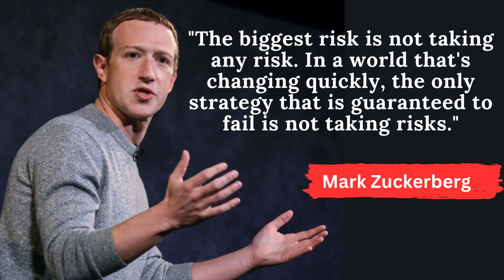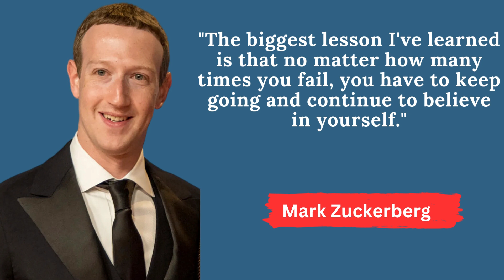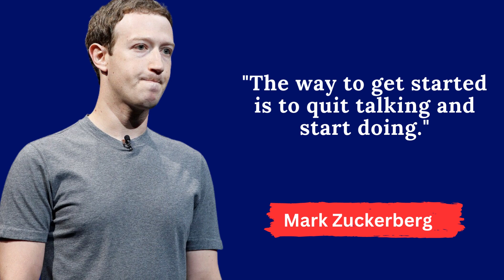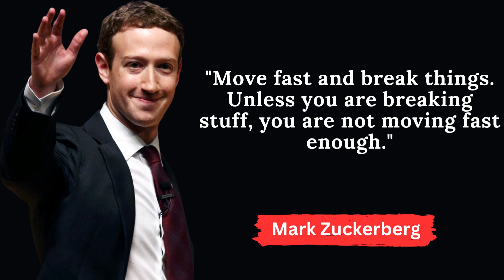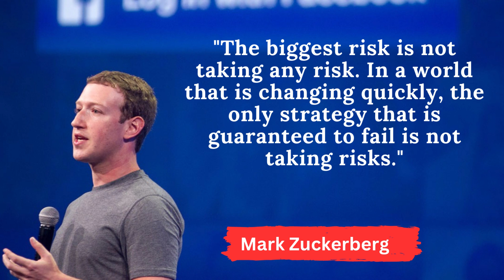👍What is motivation 🌟 quotes from 💥 Mark Zuckerberg?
Welcome to this compelling video where we delve into 10 powerful and inspiring quotes from none other than Mark Zuckerberg, the renowned entrepreneur and co-founder of Facebook. Join us as we unravel the wisdom and insights behind these motivational quotes that have left an indelible mark on millions around the globe.

Mark Zuckerberg's quotes offer invaluable lessons on taking risks, embracing failure, prioritizing goals, and staying motivated in our ever-evolving world. In this exploration, we dive into the mind of one of the most influential figures in the tech industry, uncovering the secrets to achieving success.

Whether you're an entrepreneur, a student, or simply someone seeking inspiration, this video is a must-watch for anyone looking to ignite their drive and accomplish great things. Don't miss out on this opportunity to be inspired by the words of Mark Zuckerberg himself!